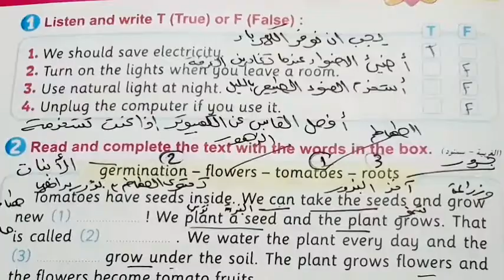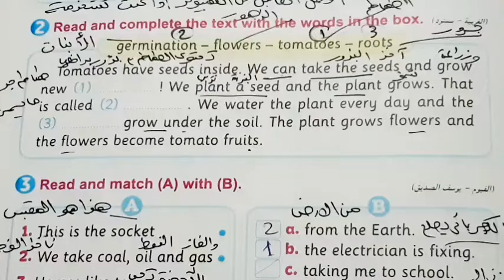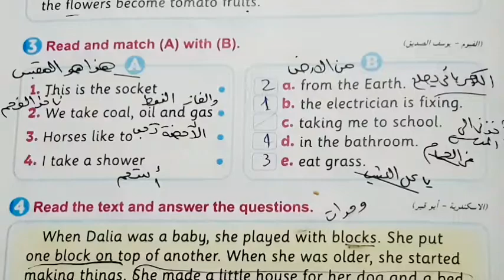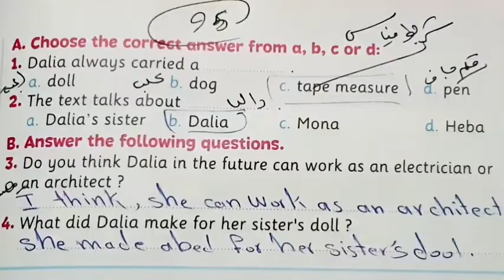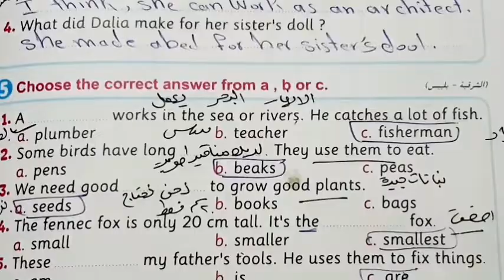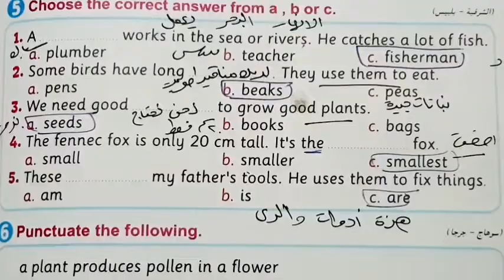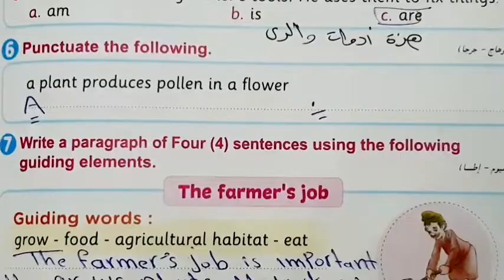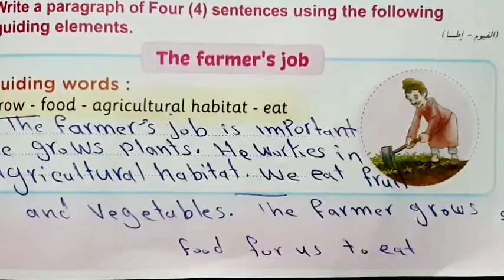حل ملحق كتاب المعاصر انجليزي الصف الرابع الابتدائي ترم اول صفحه 94:95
حل ملحق كتاب المعاصر انجليزي الصف الرابع الابتدائي ترم اول صفحه 94:95

2023 انجليزي رابعة ابتدائي الترم الاول

شرح و حل كتاب المعاصر انجليزی رابعة ابتدائی ترم اول 2023 شرح و حل كتاب المعاصر منهج رابعه ابتدائي المنهج الجديد انجليزي الترم الدرس الاول والثاني شرح | feel good الأول 2023 الوحدة الاولي واجابة كتناب المعاصر الصف الرابع الابتدائ 2022 رابعه ابتدائي انجليزي 2023 المنهج الجديد كونكت 4 منهج اللغة الانجليزية للصف 2023 الرابع الابتدائي الترم الاول وشير ولايك للفيديو Subscribe | لا تنسى الاشتراك

2022 منهج الصف الرابع الابتدائي الترم الاول

انجليزي رابعة ابتدائي ترم تاني 2022 منهج اللغة الانجليزية للصف الرابع الابتدائي الترم الاول

الصف الرابع انجليزي الترم الاول الوحدة الاولي

انجليزي الترم الاول رابعه ابتدائي

انجليزي رابعه ابتدائي الترم الأول

انجليزي رابعه ابتدائي المنهج الجديد الترم الاول

منهج الصف الرابع الابتدائي الجديد انجليزي الترم الاول

1 انجليزي رابعه ابتدائي المنهج الجديد يونت

منهج سنه رابعه ابتدائي الترم الاول انجليزي

منهج رابعه ابتدائي الجديد انجليزي الترم الأول

منهج رابعه ابتدائي الترم الاول انجليزي

انجليزي رابع ابتدائي الترم الاول منهج كونكت 4 الصف الريع الابتدائي الترم الاول المنهج الجديد

2022 منهج الصف الرابع الابتدائي الترم الاول

انجليزي رابعه ابتدائي الوحده الاولي الترم الاول انجليزي الوحدة الأولي للصف الرابع الابتدائي الفصل الدراسي الاول

2022

حصرية منهج كونكت 4 الصف الريع الابتدائي الترم الاول المنهج الجديد

2022

2022 انجليزي رابعه ابتدائي ترم ثاني

رابعه ابتدائي الترم الاول منهج رابعه ابتدائي المنهج الجديد انجليزي

منهج رابعه ابتدائي انجلیزي ترم تانی

رابعه ابتدائي انجلیزي ترم اول

منهج رابعه ابتدائي الجديد انجليزي 2021 منهج رابعه ابتدائي انجليزي

انجلیزي رابعه ابتدائي ترم اول

انجلیزي رابعه ابتدائي الوحده الاولي

2022 منهج رابعة ابتدائي انجليزي 2022 شرح منهج رابعه ابتدائي النهج الجديد انجليزي الترم الاول

الوحدة الاولي الدرس 1 رابعه ابتدائي انجليزي 2022 المنهج الجديد 2022 كونكت 4 منهج اللغة الانجليزية للصف الرابع الابتدائي الترم الأول

منهج كونكت 4 الصف الريع الابتدائي الترم الاول المنهج الجديد

انجليزي رابعه ابتدائي الوحده الولي الترم الاول

رابعة ابتدائي ترم ثاني انجليزي 2022

2022 منهج الصف الرابع الابتدائي الترم الأول

2022 منهج اللغة الانجليزية للصف الرابع الابتدائي الترم الاول

الصف الرابع انجليزي الترم الاول الوحدة الأولي

انجليزي الترم الأول رابعه ابتدائي

شرح انجليزي الترم الاول الوحدة الاولي

الصف الرابع انجليزي الترم الاول الوحدة الأولي انجليزي الترم الاول رابعه ابتدائي, انجليزي الترم الاول رابعة ابتدائي

الوحدة الأولي الصف الرابع انجليزي حصرية منهج كونكت 4 الصف الريع الابتدائي الترم الاول المنهج الجديد

2022

2022 رابعه ابتدائي انجليزي

2022 رابعه ابتدائي انجليزي الاول 2022 منهج الصف الرابع الابتدائي الجديد

منهج اللغة الانجليزية للصف الرابع الابتدائي الترم

انجليزي رابعة ابتدائي الترم الاول الوحدة الأولي منهج كونكت 4 الصف الربع الابتدائي الترم الاول المنهج الجديد

2021 انجليزي للصف الرابع الابتدائي الترم الاول

2022 انجليزي الصف الرابع الابتدائي الترم الاول

ابتدائي انجليزي 2022 رابعه ابتدائي انجليزي الترم الاول

الوحدة الاولي الصف الرابع انجليزي